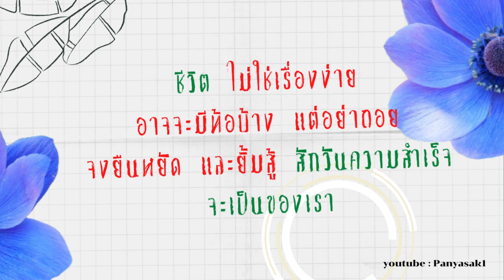23 กรกฎาคม ค.ศ. 2023